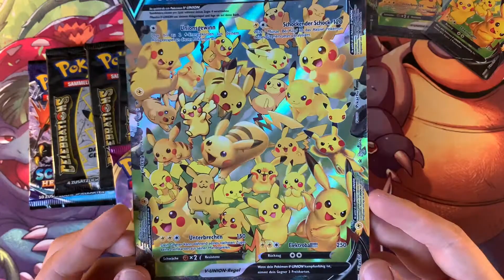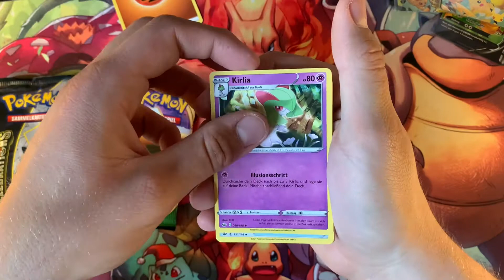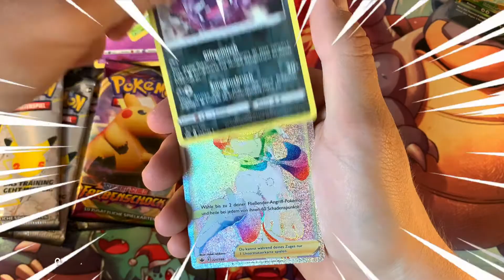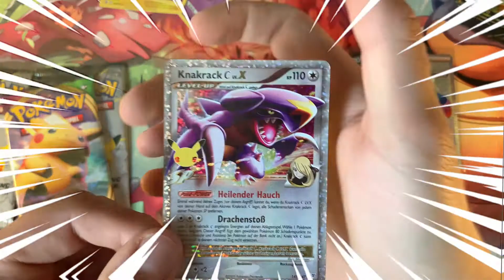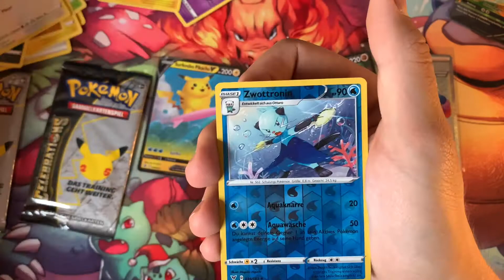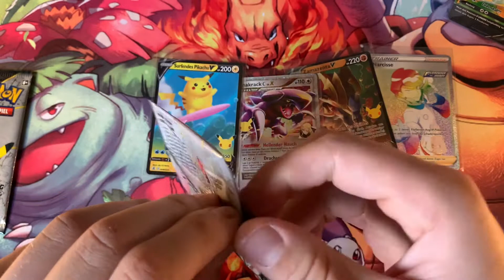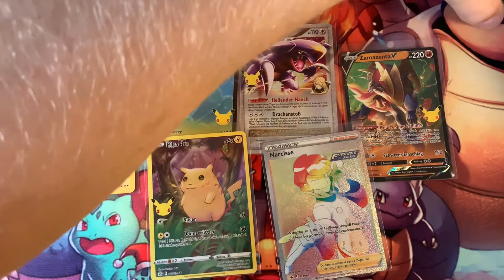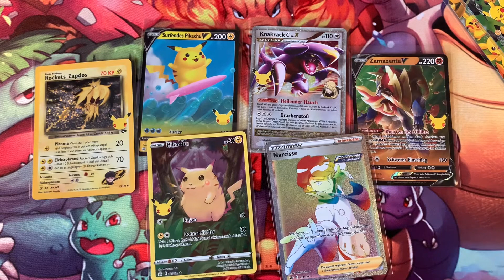Secret Rare Hit🌈 Celebrations ist einfach geil🤩🔥 Pokémon Pikachu V-Union Kollektion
Servus Leute,

heute öffnen wir die neue Pikachu V-Union Kollektion aus dem geilen Set Celebrations 🤩
Können wir einen der Big 6, also Nachtara, Karpador, Turtok, Glurak, Bisaflor oder Mew ziehen? 🔥
Findet es sehr gerne heraus 😏

Wenn euch das Video gefallen hat, würde ich mich sehr über ein Like und ein Abo freuen ✌🏻